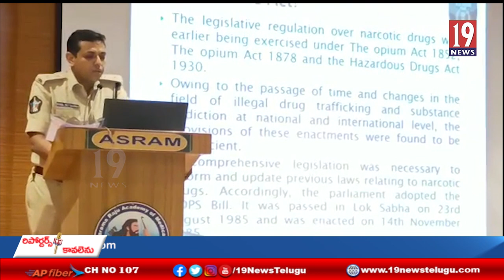మాదక ద్రవ్యాల వినియోగం అక్రమ రవాణా పై ఎస్పీ రాహుల్ దేవ్ శర్మ సదస్సు - ప గో జిల్లా